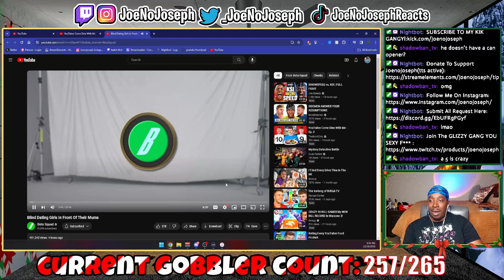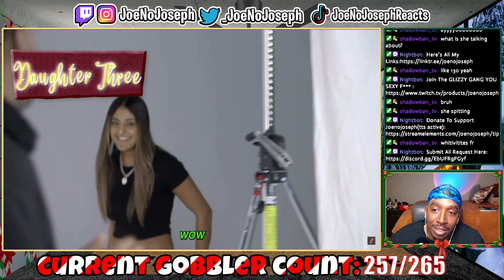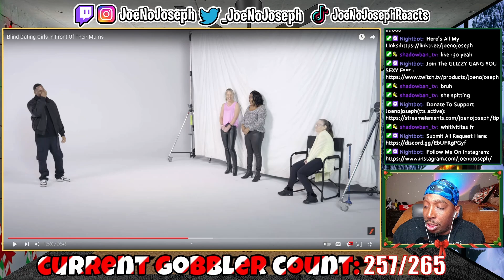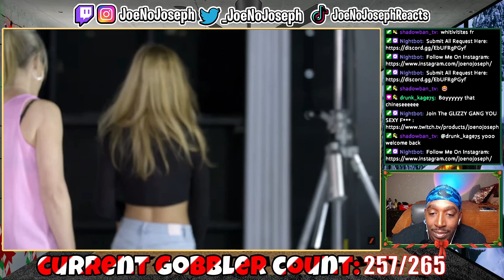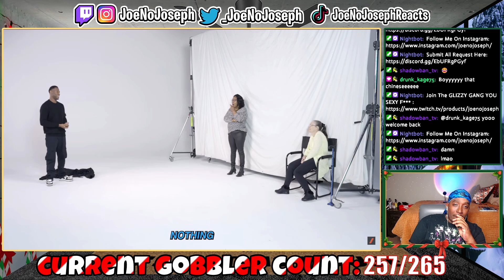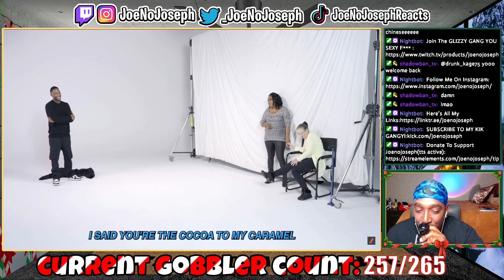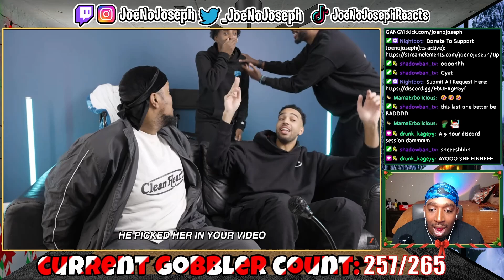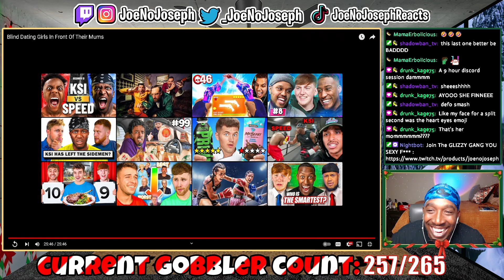American Reacts To Beta Squad Blind Dating Girls In Front Of Their Mums